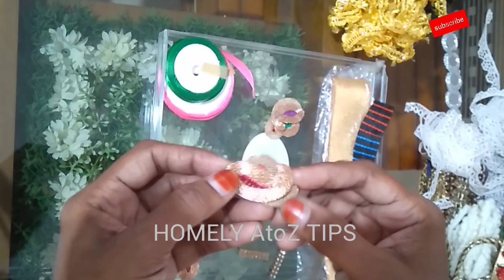Tailoring items/tailoring material/a guide for beginners in Malayalam.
Today a tailoring items blog .it is very useful video in beginners.best guide for beginners.

All content used is copy right to walk with homely AtoZ tips.use or commercial display or editing of the content without proper authorization is not allowed.